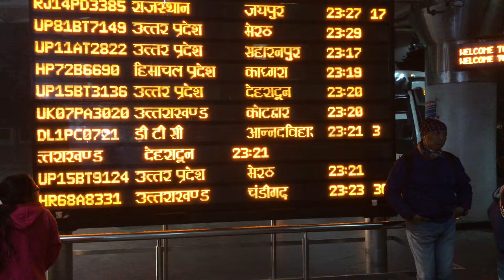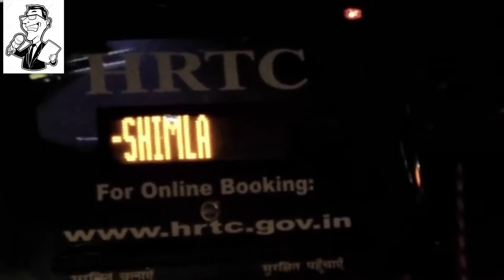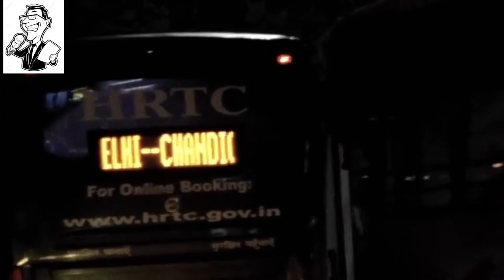Delhi to Chandigarh Volvo Punjab Roadways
Hello Friends ye mera safar Delhi to Chandigarh ka he jisme me apko dikha rha hu ki delhi Isbt ka ye bus stop se chandigarh sec 17 jisko sector satara kha jata he to ap dekhiye is video ko or agge dekhne ke liye is video ko like share and please subscribe kre. thanks and watch this video.